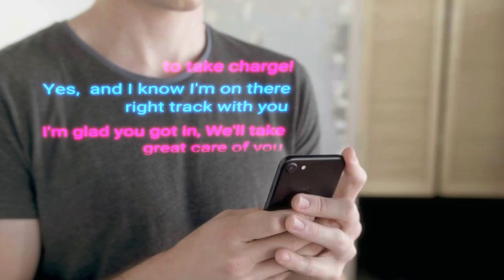QUORA PAY ATTENTION TO YOUR DREAMS AND WHAT IT MEANS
QUORA PAY ATTENTION TO YOUR DREAMS AND WHAT IT MEANS. HAVE YOU EVER wondered what does my dream mean? What was that last night? Notice the feelings you had during your dream and when was the lsat time you felt the same way? When was the first time you recall feeling the same way? This is a way your intuition is communicating with you and In this video I Collapse time frames, obliterate grief and save money with my tried and proven methods that have taken me a lifetime to acquire...

tubli vid